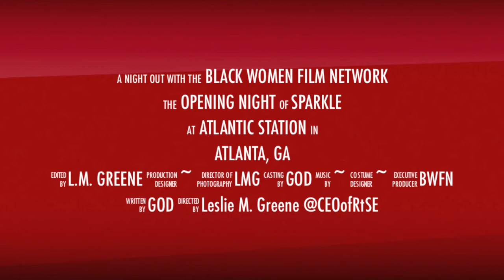Sparkle Opening Night w/ The Black Women Film Network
The members of the BlackWomenFilmNetwork (@BWFN) along with a few of our family and friends got together to support "Sparkle"on it's opening night in Atlanta, GA at the @AtlanticStation Regal Cinema.

Connect with the Black Women Film Network on Twitter @BWFN Video Shot and Edited By: Leslie M Greene ~ @CEOofRtSE